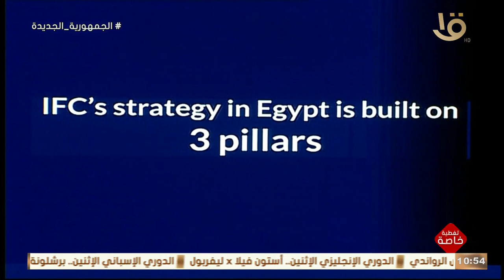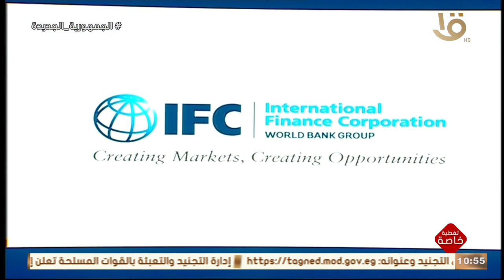فيلم تسجيلي عن جهود "مؤسسة التمويل الدولية"